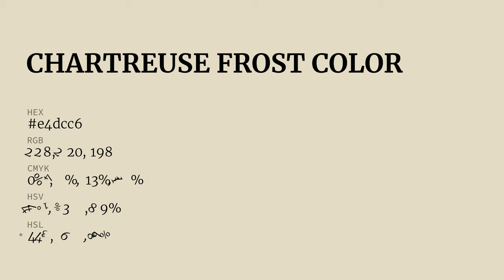Chartreuse Frost color e4dcc6 hex color - Yellow color - Cool color e4dcc6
What color is Chartreuse Frost ? e4dcc6 hex color - Yellow color - Cool color e4dcc6

Hex e4dcc6 Color Code is also known as Chartreuse Frost color.

Hex e4dcc6 Color code in RGB color code model is created after adding 89.41% red color, 86.27% green color and 77.65% blue color.
Hex e4dcc6 Color code in CMYK color (process color) code model is generated after subtraction of 0% cyan, 3% magenta, 13% yellow and 10% black.